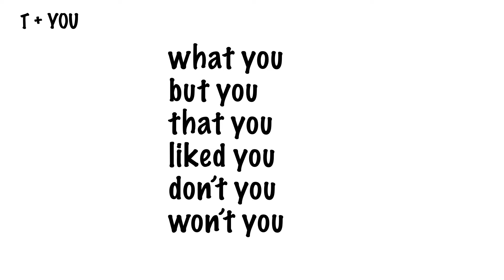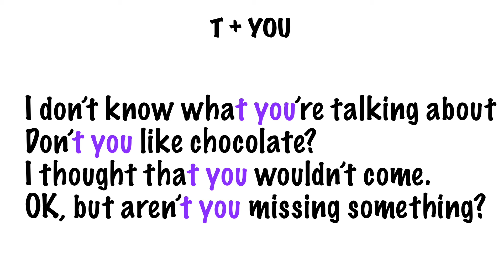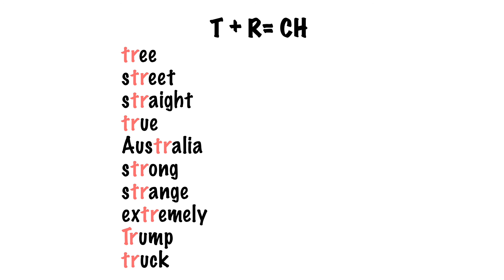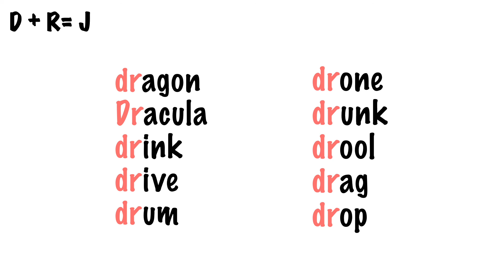КАК ПРОИЗНОСИТЬ АНГЛИЙСКИЙ звук R после t и d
В данном видео речь пойдёт о звуках Т и D перед местоимением You, а также словах с TR и DR.
Как правильно произносить слова, чтобы ваша речь была плавной и мелодичной. Зачастую, студенты произносят каждое слово в отдельности, тем самым выдавая свой акцент и усложняя себе задачу. Знание простых, но очень важных правил произношения поможет вам уменьшить акцент и сделать вашу речь беглой. Какие же это правила? Узнаете, посмотрев это видео. Желаю всем успехов.

Новые видео выходят каждую субботу.